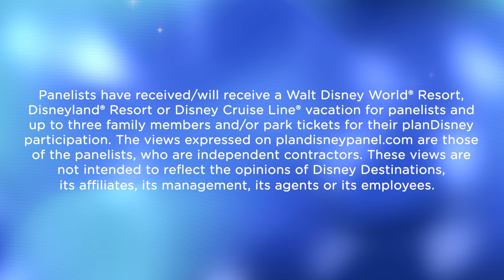Dining Plan Tips You Should Know | planDisney Podcast – Season 3 Episode 1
Have you heard the news? The fan-favorite dining plans are back! If you’re planning your next Walt Disney World vacation and wondering which dining plan is best for your family’s taste, style, and budget, you won’t want to miss this episode of the planDisney Podcast. Panelists Lisa E. and Michelle D. are breaking it all down to help you maximize your dining options at Walt Disney World.

0:00-2:09 Meet the planDisney Panelists
2:09-2:50 Types of Dining at Walt Disney World: Quick-Service and Table Service
2:50-3:34 What is a Dining Plan?
3:34-4:03 What is included with the Dining Plans
4:03-5:20 Why Purchase a Dining Plan?
5:20-9:14 How to Use a Dining Plan
9:14-13:42 Interview with Vinnie Tai – Senior Manager, Food & Beverage Planning and Integration
13:42-18:27 Best Use of a Meal on the Dining Plan
18:27-20:26 Best Use of a Snack on the Dining Plan
20:26-21:25 Maximizing Your Walt Disney World Dining Experience
21:25-23:44 Lightning Round Quick Tips
23:44-24:55 Visit planDisney.com